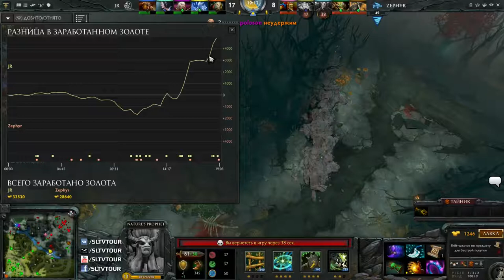Zephyr vs Johnny's Revenge by NyawHARD WEC SEA and Korea Qual (game 3)